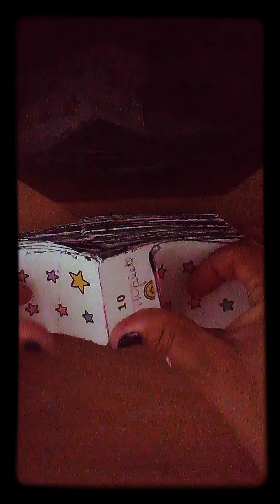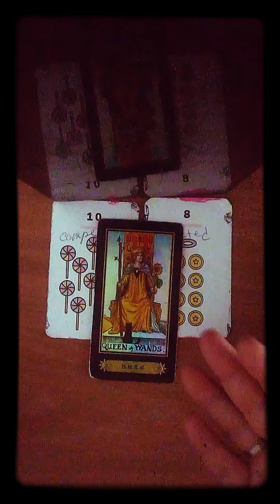Libra, When you'll experience an upswing in your success & some news about soulmate energy.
Put in, SoulDeepTarotfyingBeauty , for cash-off💵.

Visit the Body Candy Shop, to pass on loving Vibes, to your crush,
Plus, get jaw-dropping discounts, at checkout, with MelissaWilson25  . 💍🛀🧼🛀🕯️🕯️💍

Purchase my book, here. 📘📙📜📘📙

Become a highly valued, supporter. 💜🎀🦲💷💶 🎀🏦🎁💷💶🦲💜 🎀

Learn how to read bones.

Meditation vibes~